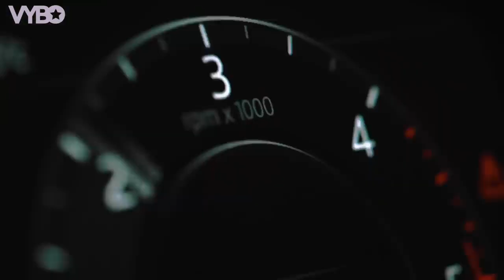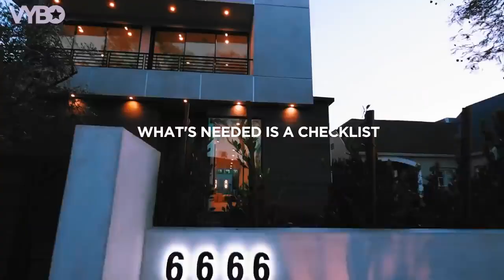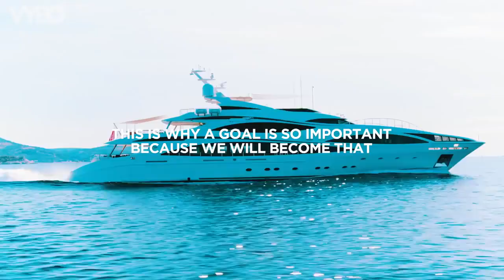THE MINDSET OF SUCCESS (Powerful Motivation)